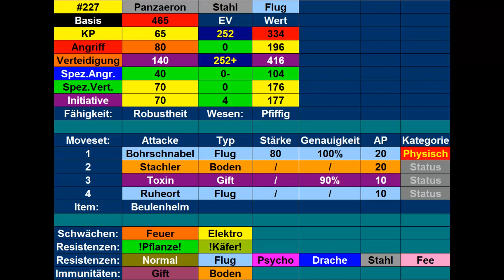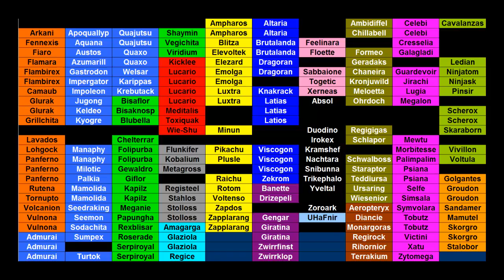Kilians Pokémon Lexikon #56 Panzaeron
Heute stelle ich euch mein Panzaeron vor.